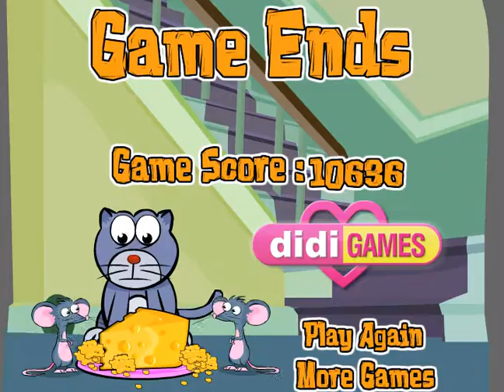Cat's Cheese: Hungry Mice